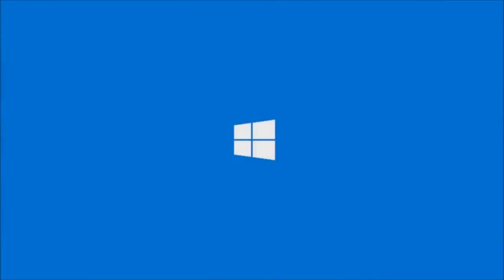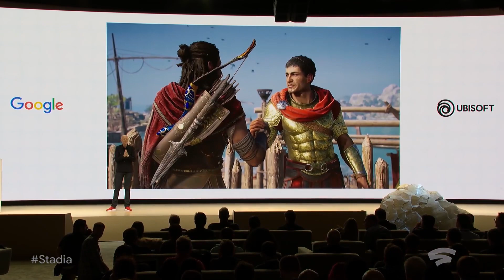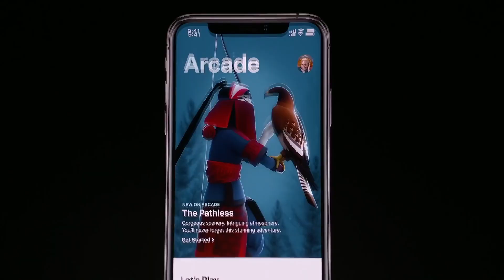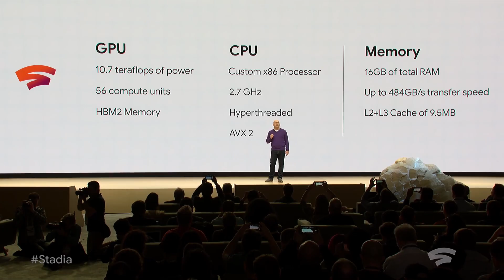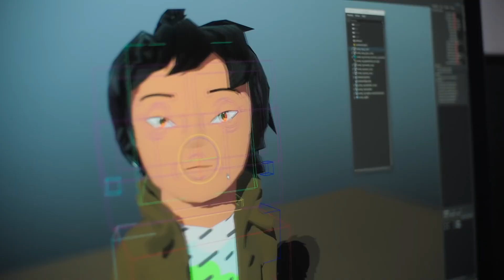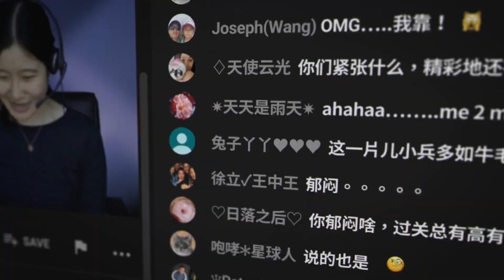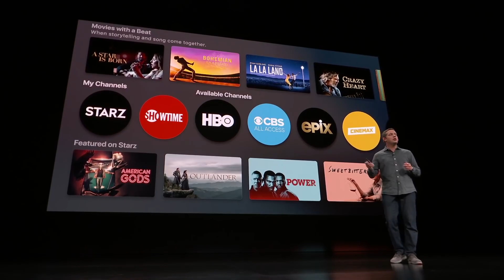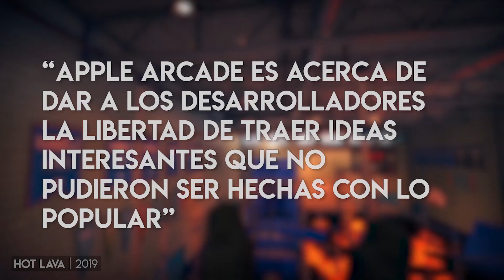El Gran Acierto de Apple Arcade | PLANO DE JUEGO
Entre comentarios buenos y comentarios malos, Apple logró y entendió lo que buscaban los jugadores y seguidores de su marca.

Y entendió cómo seguir revolucionando los juegos móviles.

Por Qué Apex Legends es lo MEJOR que Pudo Pasarle a Fortnite (y a Todos los Juegos)

🎨 Arte de Portada:
Propiedad de Apple

INICIO:

Sonic Colors - Planet Wisp Remix (Pl511 & Plasma3Music Collab)
Autor: Plasma3Music

FINAL:

Pokemon National park Theme remix (Tuesdays, Thursdays and Saturdays)
Autor: Liu BAE

Canción final:
Recognition por Canti
Album: Only From a Dream

REFERENCIAS:

►La misión de Apple Arcade es rescatar al juego móvil
Por: ÁNGEL JIMÉNEZ DE LUIS

►Apple announces its own game subscription service, Apple Arcade
Por: ALISSA MCALOON

►Opinion: A closer look at the strategy behind Apple Arcade
Por: JOOST VAN DREUNEN

►Apple introduces Apple Arcade — the world’s first game subscription service for mobile, desktop and the living room
Por: APPLE